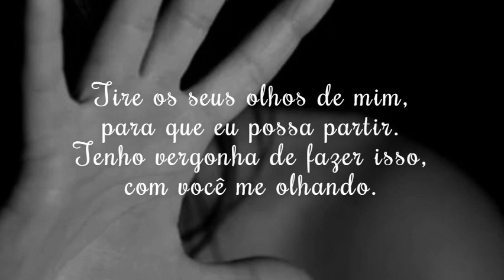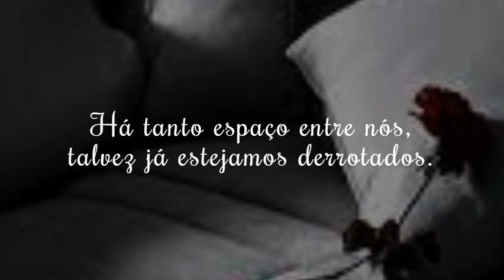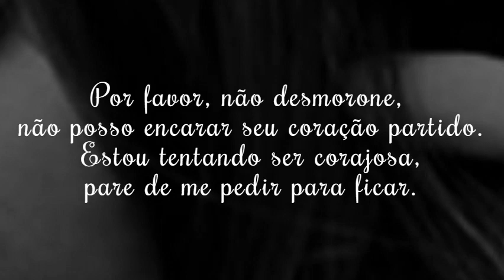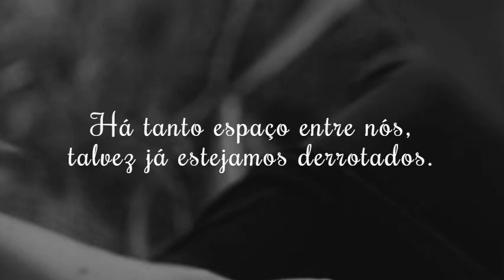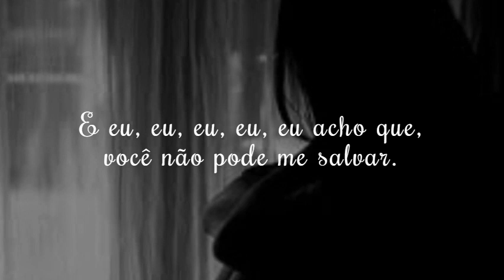Adele - Love In The Dark Legendado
Cantora: Adele.
Ano de lançamento: 2015.

25 é o terceiro álbum de estúdio da cantora e compositora inglesa Adele, lançado em 20 de novembro de 2015, através das gravadoras XL Recordings e Columbia Records. Após o lançamento de seu segundo disco 21, que foi bem recebido criticamente e comercialmente, a cantora considerou parar sua carreira e sair da indústria musical de forma positiva. Entretanto, ela decidiu fazer um hiato e criar seu filho. Durante este período, ela sofreu com bloqueio de escritor e reagendou sessões de gravação para um novo projeto, com medo de ter perdido sua habilidade para compor. Em 2013, a vocalista teve um avanço e começou a desenvolver o material que viria a formar 25, compondo e gravando continuamente até 2015.

Intitulado como um reflexo da vida e do espírito da artista aos 25 anos de idade, 25 é um "disco de fazer as pazes", conforme dito pela própria cantora. Musicalmente, o projeto é derivado do pop e infunde elementos de diferentes gêneros em sua composição, como folk e soul. Ao contrário do trabalho anterior da cantora, 25 incorpora elementos eletrônicos e padrões de criação rítmica, apresentando elementos do R&B dos anos 1980 e órgãos. Seu conteúdo lírico é baseado no anseio de Adele por sua personalidade antiga, sua nostalgia e melancolia sobre a passagem do tempo, além de temas como maternidade e arrependimento.

Considerado um dos álbuns mais aguardados do ano de 2015, 25 obteve análises geralmente positivas de críticos musicais, que elogiaram o retorno da artista, seus vocais e a produção do disco. Também foi bem recebido comercialmente, atingindo o topo das tabelas musicais de diversos países e tornando-se o disco mais vendido rapidamente nos Estados Unidos e no Reino Unido, com 3.38 milhões e 800 mil cópias comercializadas em sua semana de estreia, respectivamente. Juntamente com este número de vendas, o trabalho também foi notado por encorajar o público a comprar unidades físicas em vez de digitais ou ouvi-lo em serviços de streaming, nos quais não foi disponibilizado.

O primeiro single do álbum, "Hello", foi lançado em 23 de outubro de 2015, após uma prévia ter sido divulgada dias antes no comercial do reality show musical The X Factor. Foi bem recebido criticamente e comercialmente, tornando-se a primeira canção a ultrapassar a marca de um milhão de downloads digitais em território estadunidense no período de uma semana.